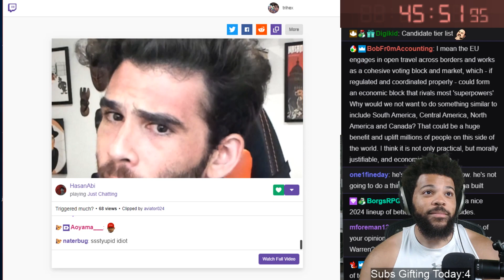This jump is harder than it looks! - SMM2 SUPER EXPERT ENDLESS MODE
A short super expert endless run. The last level is a banger!